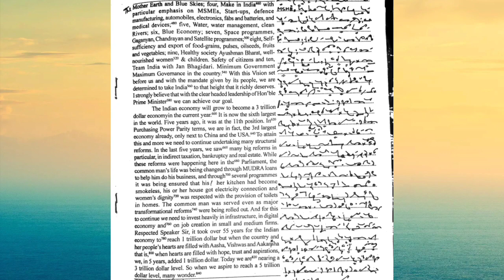Ex. 20 Progressive Dictations